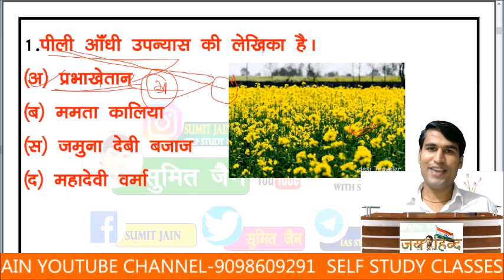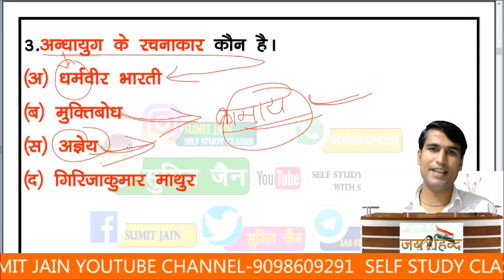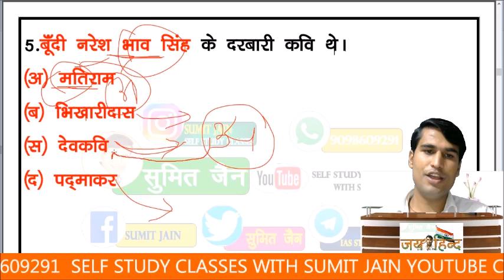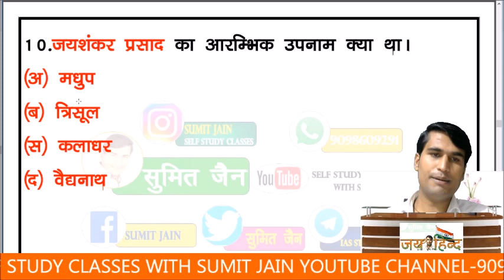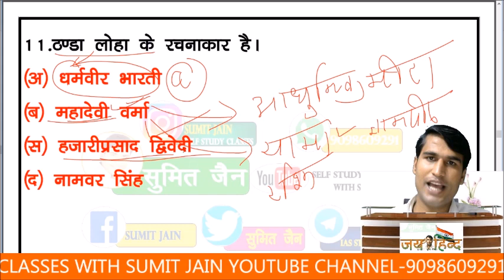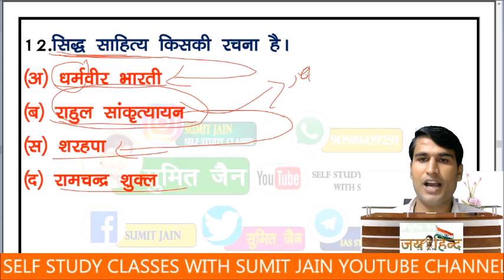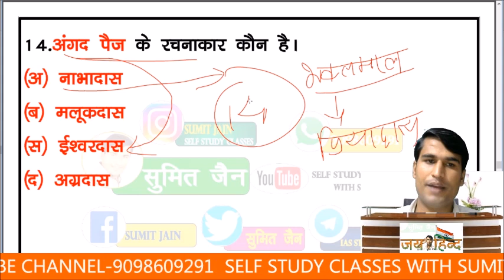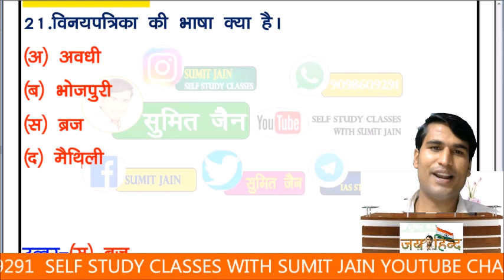PGT_TGT_HINDI, || हिन्दी साहित्य महत्वपूर्ण प्रश्न HINDI PREPARATION HINDI sahitya tricks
🇮🇳जय हिंद🇮🇳
mp police exam teligramB
uppgt​
hindisahitya​
hindisahityatricks​
hindinetexam​
ukltexamhindi​
gicexam​
mpsiexam​
dssb​,
hptet​
panjabmastercadre​
htet​
uptet​
hindisahityakaitihas​
hindisahityaadhunikkal​
hindisahityarachnaye​
rachnayetricks
kaviorrachnayetricks​
hindi_sahitya_tricks​
hindi_sahitya_tgt_exam​
hindi_sahitya_pgt_exam​
hindi_sahitya_gic_exam​
hindi_tricks​
hindivyakaran​
hindisahitya_sumit_sir

Hindi sahitya
Hindi vyakaran
Hindi literature